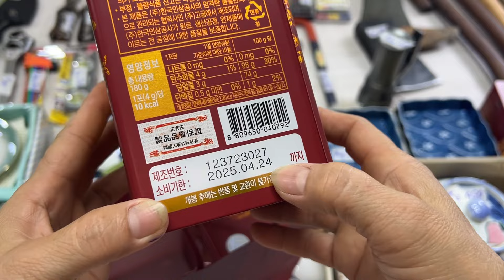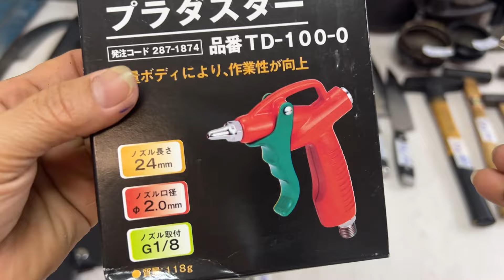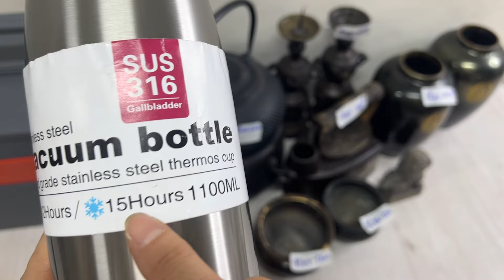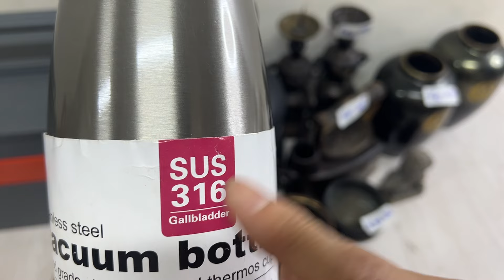Mã K,Đồ nghề hàng nhật bãi tuyển chọn,Gốm sứ nhật,Rìu quân đội...☎️ 0912239503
Cảm ơn mọi người đã ủng hộ shop ạ